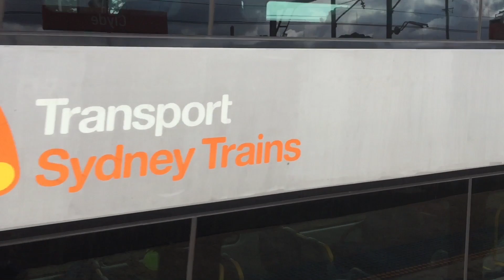Sydney And Regional Trains Vlog 564: Clyde Part 4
Filmed:
Sunday, 29/3/20

Vlog 564:
Clyde Trainspotting Part 4

Requested by: Jonas & Ozzy Train Vlogs